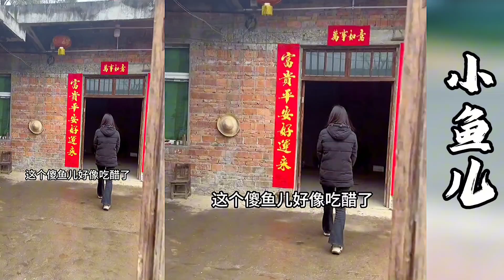小鱼儿带张哥去参加表格的婚礼沾沾喜气！希望过几天张宇哥和小鱼儿表白能成功！【探山记】凉山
大凉山的彝族风情！ 凉山 彝族姑娘 阿梅 王飞 小小 小鱼儿 章鱼哥 小果 吉连 记录生活 抖音 tiktok Chinese Food#Chinese costume#minority#eleven
往期精彩视频：